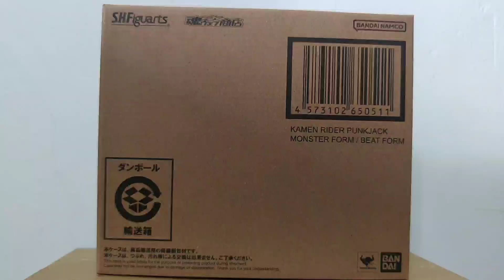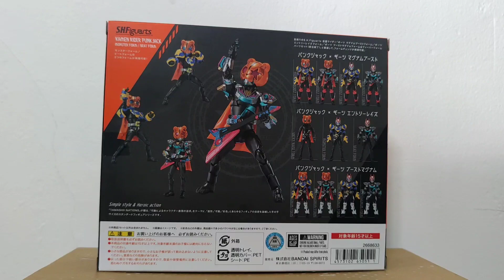Unboxing + Review S.H.Figuarts Kamen Rider Punkjack Monster/Beat Form (Bahasa Indonesia)